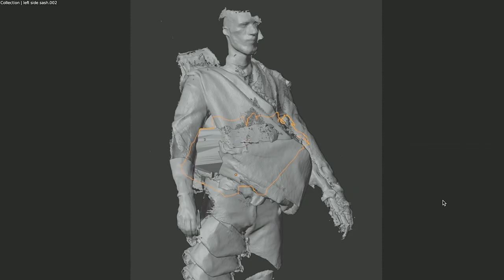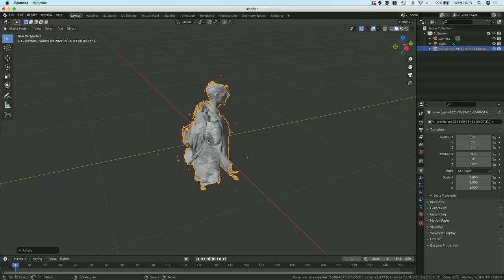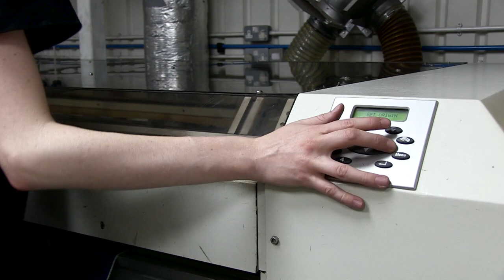Can Craft Still Exist in the Metaverse? Creating Digital Fashion with London Designer Per Götesson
Digital fashion and handcraft collide onscreen as cult menswear designer Per Götesson and design studio Digitoile work in real time to create a metaverse-ready garment which exists in both physical and virtual form.

In the ultimate display of modern craftsmanship, a two day long residency at SHOWstudio saw Götesson and Digitoile joined by model, musician and muse Louis Carnell, previously known as Visionist. Referencing the iconic painting the ‘Arnolfini Portrait’ (Jan van Eyck, 1434) – first used as inspiration in Götesson's S/S 19 show – combined with technical elements from a racing suit, the designer draped live on air on Carnell to create a unique and impactful silhouette. Parallel to the creation of a physical garment, Digitoile worked to render this in virtual form using 3D scanning technology.

Götesson's long-time collaborator, partner and jewellery designer Husam el Odeh, also joins alongside guest Gary Armstrong, together with Nick Knight who photographed the final outcome. Fielding questions from the public and discussing their respective design practices, this resulting film features a majestic soundtrack by Visionist.

Credits:
‘The Fold' and 'Form' - performed by Visionist, written by Louis Carnell, published by Mute Song Limited. Licensed courtesy of Mute Artists Limited